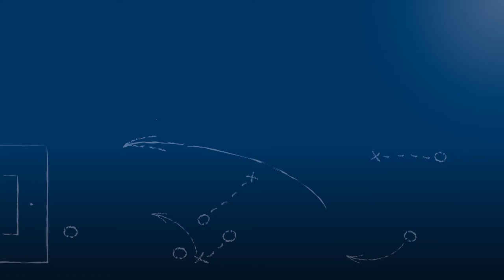Andreas Backmann - FC Olympia Kirrlach - zum Spiel vs. 1.CfR Pforzheim 2, FuPa.tv-Interv., 19.2.2017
Andreas Backmann, Trainer des FC Olympia Kirrlach, im FuPa.tv-Interview nach der Begegnung 1.CfR Pforzheim 2 - FC Olympia Kirrlach, einem Nachholspiel des 14. Spieltags der Landesliga Mittelbaden 2016/17.